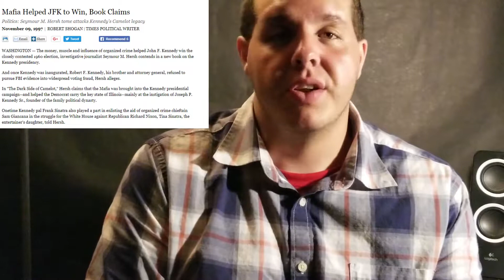The Reason Why I Dont Vote